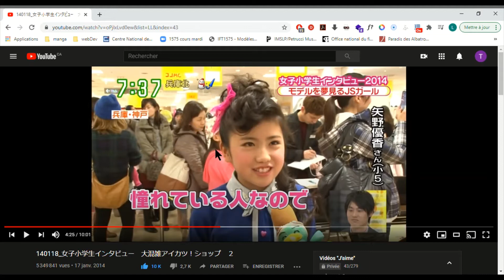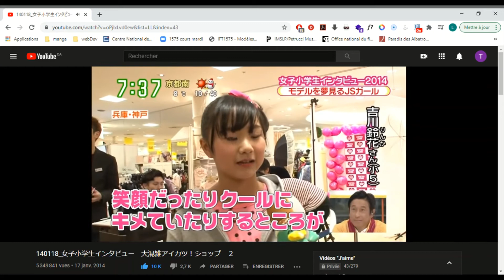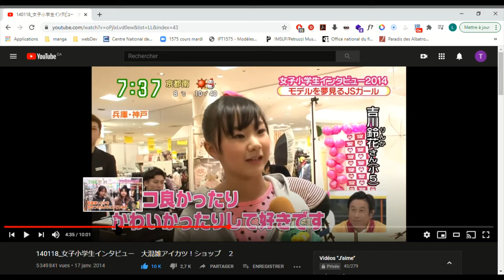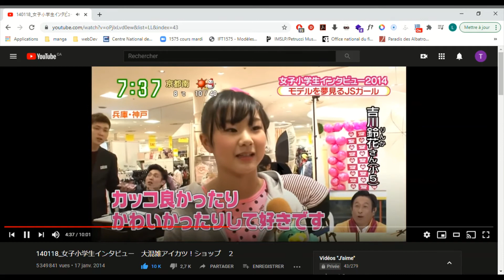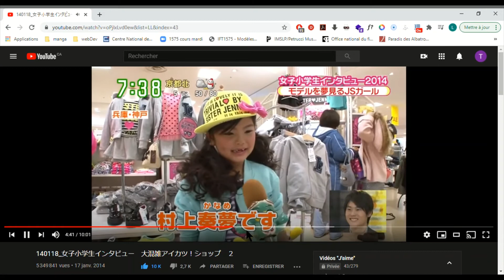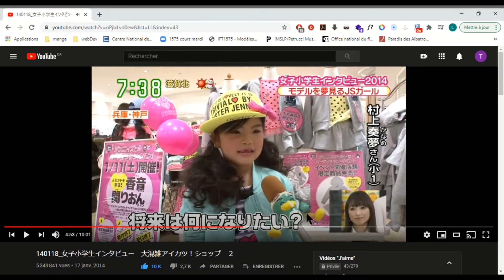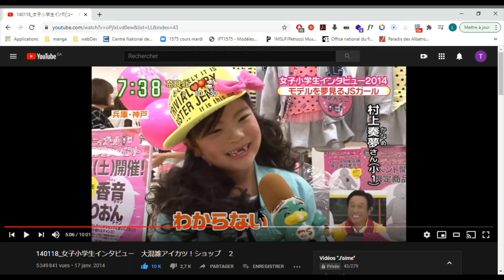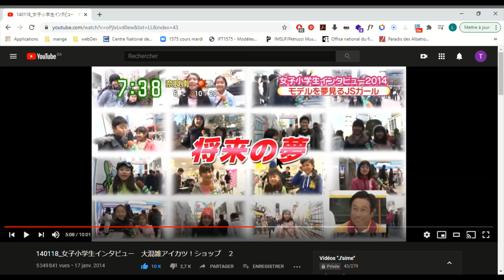Apprendre japonais Écolière 16 - Archimaide TV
Nouvelles Videos Toutes les Semaines!!!

Merci aux auteurs de la vidéo originale!!